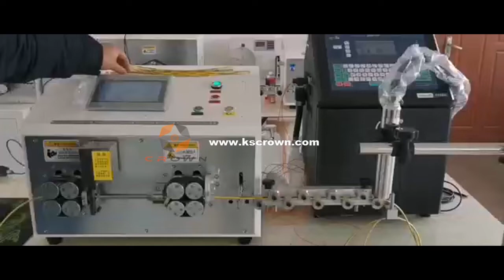Fully automatic wire & cable cutting and stripping machine WL-B35 - Suzhou Crown